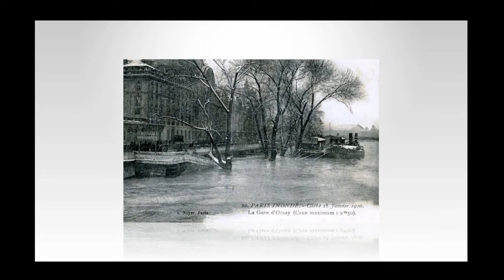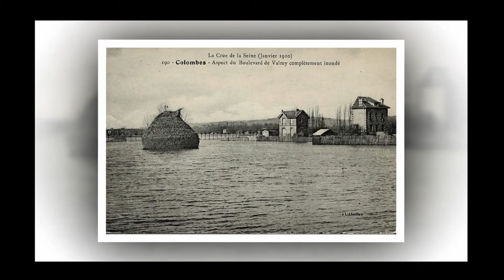Inundación de París de 1910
Vídeo didáctico sobre la inundación de París de 1910
Enlaces de crédito a las imágenes:
Formato MP4
Música sin derechos de la biblioteca de audios de YouTube